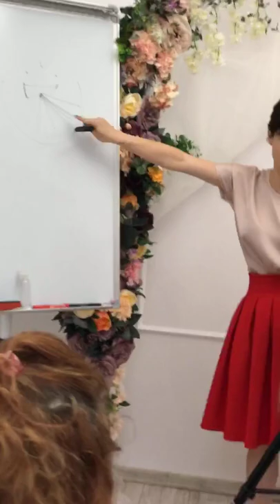Valuri / Hollywood waves / curs coafuri / Trainer Adda Dobre / Academia Elit Art Stil / București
O secvență din cursul de valuri. Informații utile și prețioase. Nu uitați să distribuiți și să vă abonați la canalul meu. Mă găsiți și pe Instagram @adda_dobre_